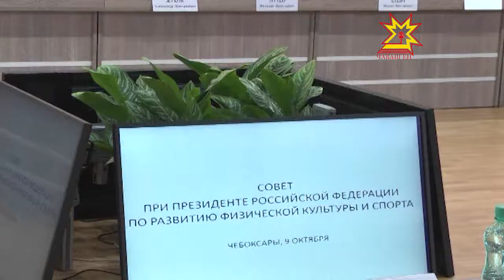На совещании правительства республики подвели итоги форума «Россия — спортивная держава»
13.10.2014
Пленарные заседания, конференции, круглые столы, мастер — классы от чемпионов. В Чебоксарах за три дня прошло более  ста деловых мероприятий и спортивных акций.